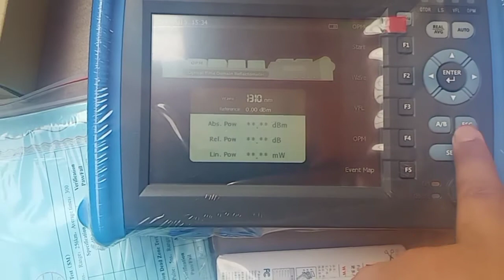UNBOXING OTDR JOINWIT 3302ET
otdr merk joinwit 3302 et